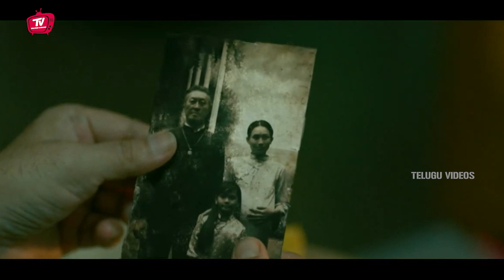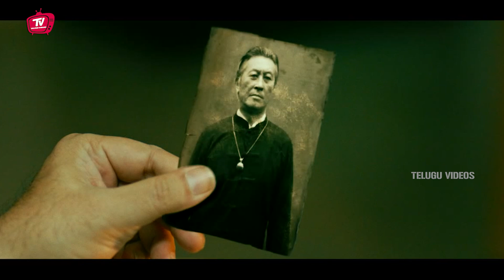Andrea Jeremiah And Siddharth Telugu Movie Ultimate Scene | @TeluguVideoZ ​